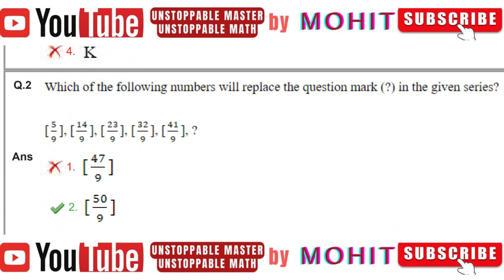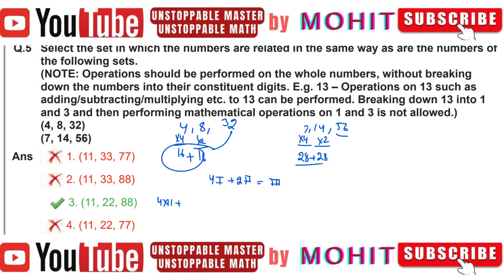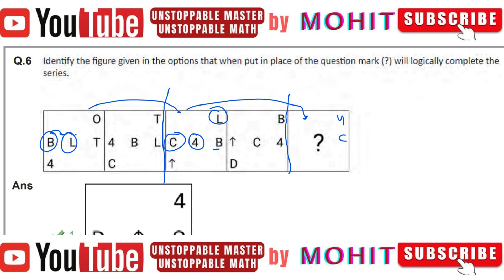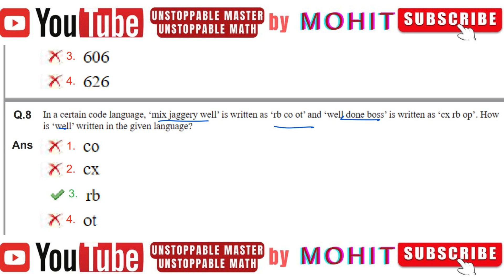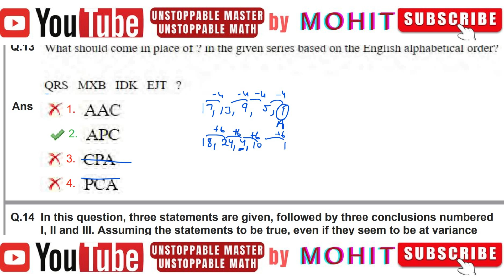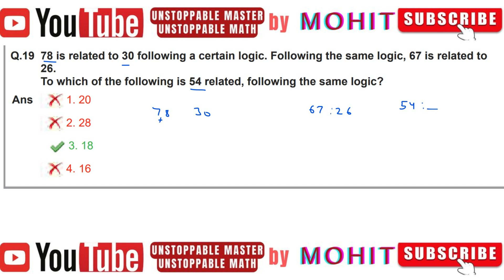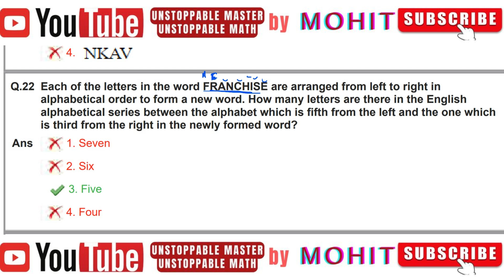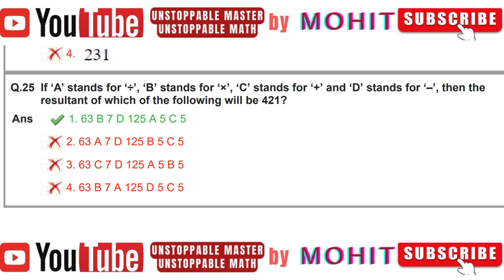(11 July 2024, Shift-4) Reasoning Solved Paper || SSC CHSL PRE 2024 || UNSTOPPABLE MATH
SSC CHSL PRE 2024 || CHSL (11 July 2024, Shift-4 ) Reasoning Solved Paper || UNSTOPPABLE MATH

r and s configuration practice problems with answers pdf
r and s configuration practice problems with answers
ssc chsl reasoning questions with solutions
ssc chsl reasoning questions with solutions pdf
ssc chsl previous year reasoning questions
reasoning and reading level 1 answer key
2-5 reasoning in algebra and geometry
3 readiness assessment answer key
ssc chsl reasoning practice set pdf
7 readiness assessment answer key